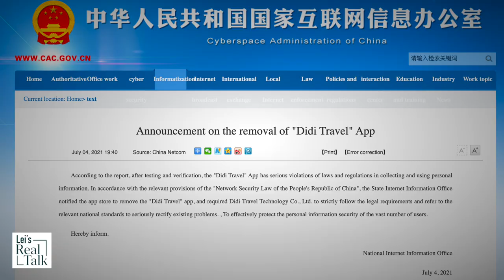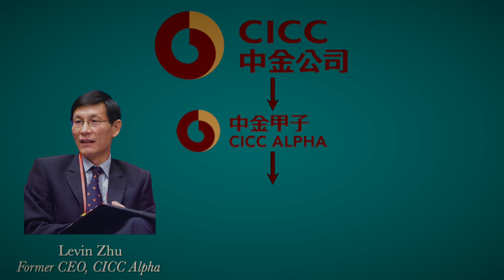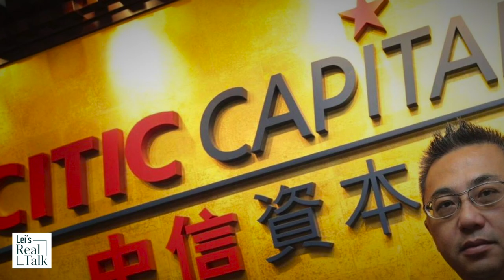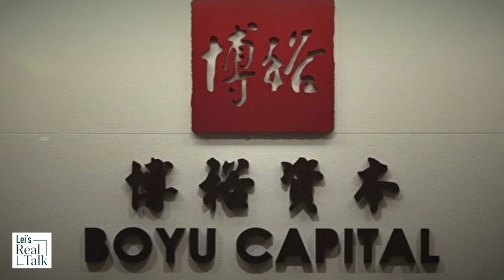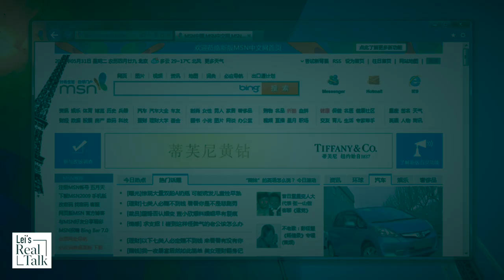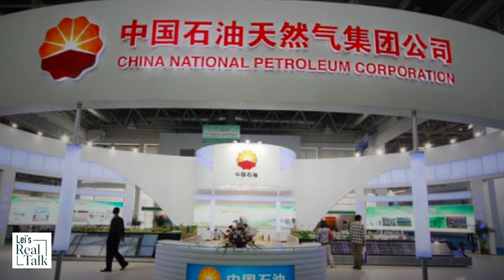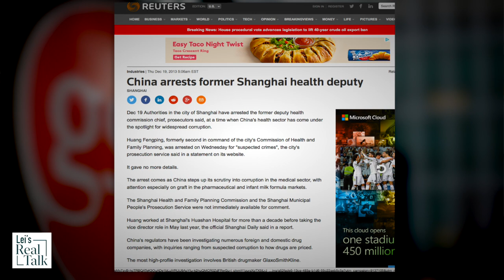Xi Jinping’s enemy, factional politics & Chinese princelings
I talked about how Didi is backed by Chinese princelings and SOEs in my last video. Their factional political struggle with Xi Jinping is the driving force of this drama. This episode discusses the ties between wealthy Chinese families and factional politics, as well as Xi Jinping’s fight with his biggest political enemy who orchestrated a coup against him. Lei explains how Microsoft, GSK, and Qualcomm were once caught in the Chinese political infighting.

0:00  Didi drama continues
1:19  Chinese princelings
4:02  CCP infighting
5:57  Caught in the infighting